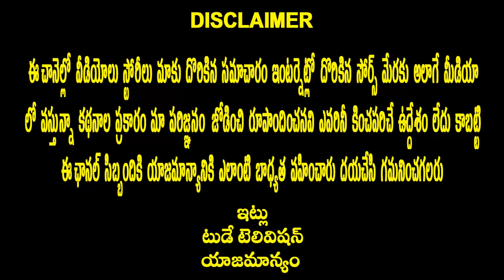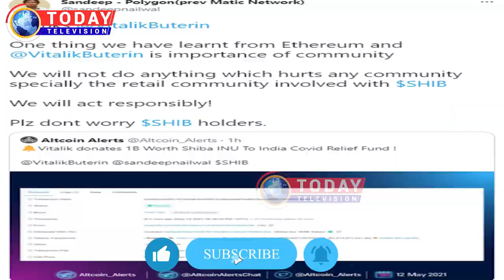Vitalik Buterin Donates 7300 Crores's To India||etheriumFounder |Today Television